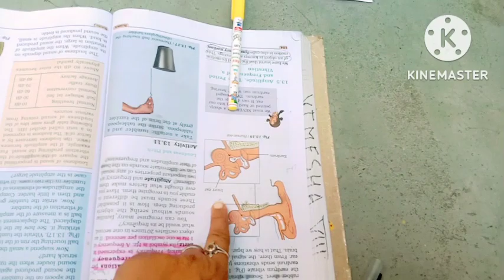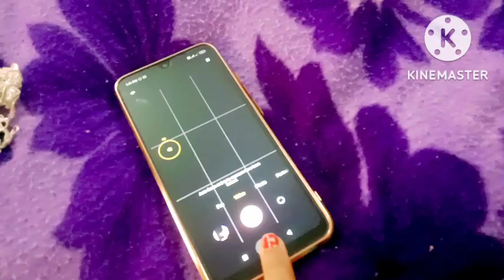!! मैंने किसके घर का होम टूर करा दिया !!@maltirsvlog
home tour vlog
home tour vlog new
home tour vlog 2022
@malti rs vlog